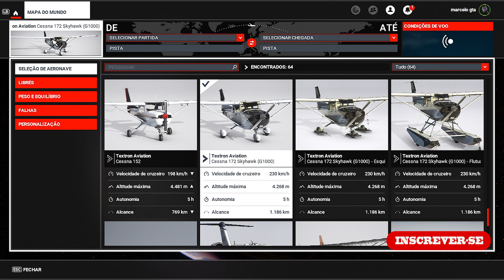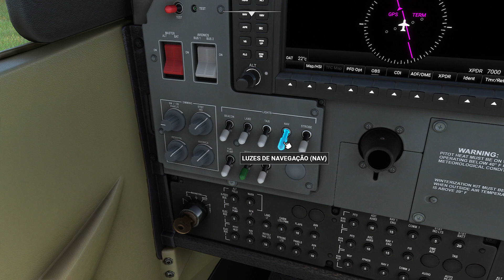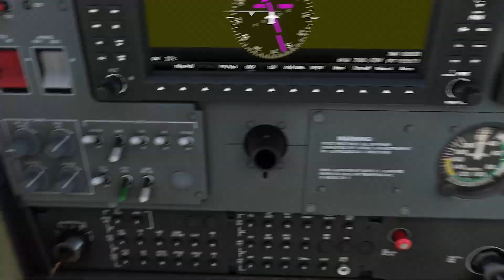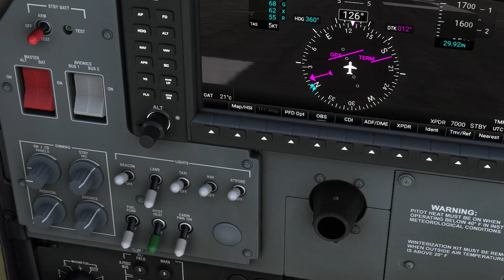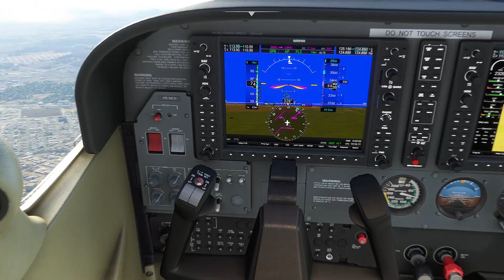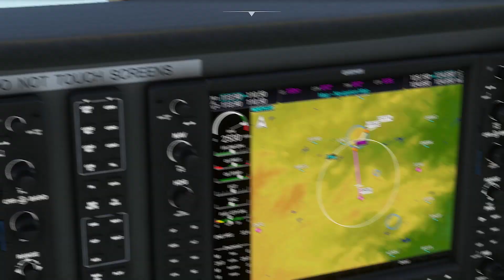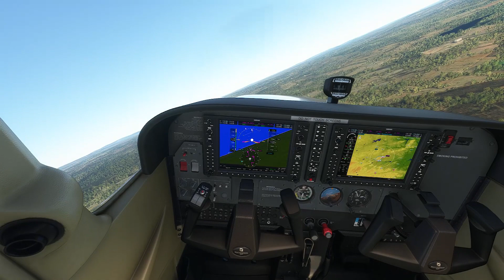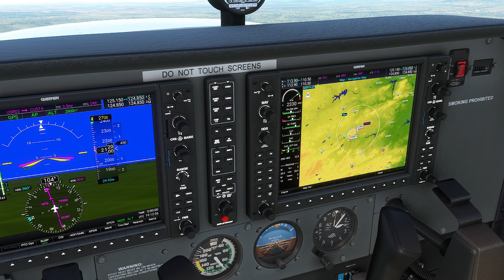Voo de Caruaru em Pernambuco para Vertentes e Junco no MSFS 2020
Voo de Caruaru em Pernambuco para Vertentes e Junco no MSFS 2020 tem voo do inscrito Jonas Barbosa  vamos fazer um voo decolando de Caruaru em Pernambuco com destino as cidades de Toritama ,Vertentes e Junco usamos nesse voo Cessna 172